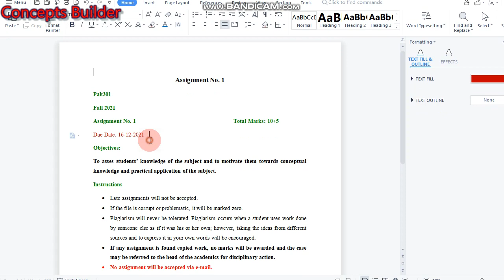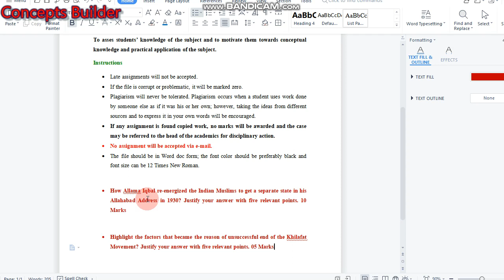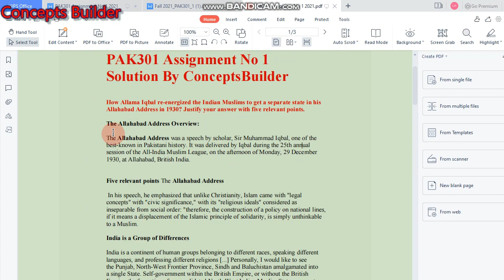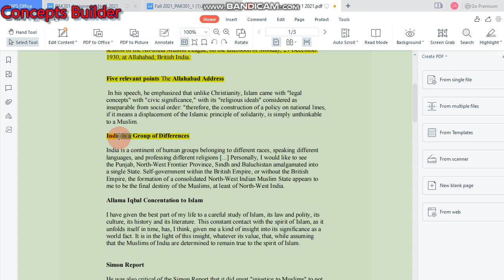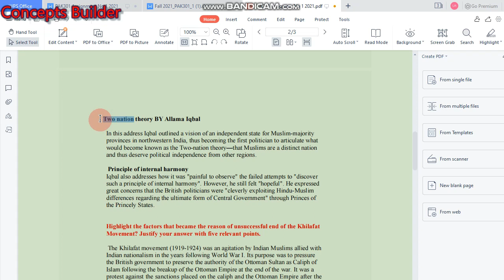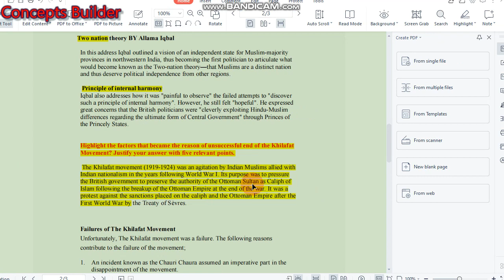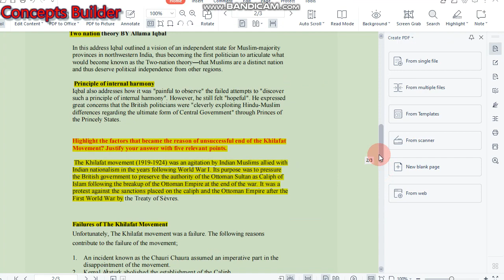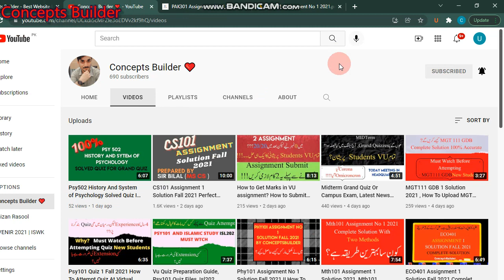PAK301 Assignment No 1 Solution Fall 2021, PAK301 Solved Assignment No 1 Solution Fall 2021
If you are looking for PAK301 Assignment No 1 Solution fall 2021 By ConceptsBuilder then you landed at the right page. It will help you to make your perfect PAK301 Assignment No 1 Solution fall 2021 and to get fukk marks.

PAK301 Assignment No 1 Solution Fall 2021 By ConceptsBuilder
How Allama Iqbal re-energized the Indian Muslims to get a separate state in his Allahabad Address in 1930? Justify your answer with five relevant points?

The Allahabad Address Overview:
The Allahabad Address was a speech by scholar, Sir Muhammad Iqbal, one of the best-known in Pakistani history. It was delivered by Iqbal during the 25th annual session of the All-India Muslim League, on the afternoon of Monday, 29 December 1930, at Allahabad, British India.

Five relevant points The Allahabad Address
 In his speech, he emphasized that unlike Christianity, Islam came with “legal concepts” with “civic significance,” with its “religious ideals” considered as inseparable from social order: “therefore, the construction of a policy on national lines, if it means a displacement of the Islamic principle of solidarity, is simply unthinkable to a Muslim.

India is a Group of Differences
India is a continent of human groups belonging to different races, speaking different languages, and professing different religions […] Personally, I would like to see the Punjab, North-West Frontier Province, Sindh and Baluchistan amalgamated into a single State. Self-government within the British Empire, or without the British Empire, the formation of a consolidated North-West Indian Muslim State appears to me to be the final destiny of the Muslims, at least of North-West India.

Allama Iqbal Concentation to Islam
I have given the best part of my life to a careful study of Islam, its law and polity, its culture, its history and its literature. This constant contact with the spirit of Islam, as it unfolds itself in time, has, I think, given me a kind of insight into its significance as a world fact. It is in the light of this insight, whatever its value, that, while assuming that the Muslims of India are determined to remain true to the spirit of Islam.

Simon Report
He was also critical of the Simon Report that it did great “injustice to Muslims” to not be given a statutory majority for Punjab and Bengal. Furthermore, he demanded Sindh to be united with Baluchistan and turned into a separate province as it did not have anything in common with Bombay Presidency.

Two nation theory BY Allama Iqbal
In this address Iqbal outlined a vision of an independent state for Muslim-majority provinces in northwestern India, thus becoming the first politician to articulate what would become known as the Two-nation theory—that Muslims are a distinct nation and thus deserve political independence from other regions.

 Principle of internal harmony
Iqbal also addresses how it was “painful to observe” the failed attempts to “discover such a principle of internal harmony”. However, he still felt “hopeful”. He expressed great concerns that the British politicians were “cleverly exploiting Hindu-Muslim differences regarding the ultimate form of Central Government” through Princes of the Princely States.

Also Read : 17 Best Ways for Students to Make Money while Studying in 2022

Highlight the factors that became the reason of unsuccessful end of the Khilafat Movement? Justify your answer with five relevant points.

 The Khilafat movement (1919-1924) was an agitation by Indian Muslims allied with Indian nationalism in the years following World War I. Its purpose was to pressure the British government to preserve the authority of the Ottoman Sultan as Caliph of Islam

Failures of The Khilafat Movement
Unfortunately, The Khilafat movement was a failure. The following reasons contribute to the failure of the movement;

An incident known as the Chauri Chaura assumed an imperative part in the disappointment of the movement.
Kemal Ataturk abolished the establishment of the Caliph
Principle heads of the development were detained or imprisoned.
The Hindus were just inspired by oneself guideline and didn’t add to the development by any stretch of the imagination.
Everything Muslims didn’t upheld the development earnestly and commitment.
It was PAK301 Assignment No 1 Solution Fall 2021 By ConceptsBuilder that will help you to get full marks.